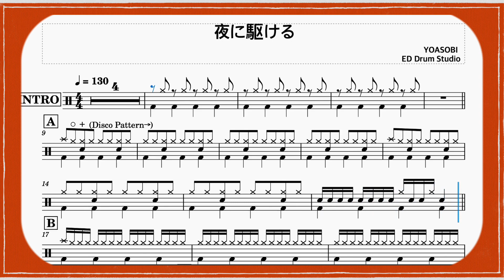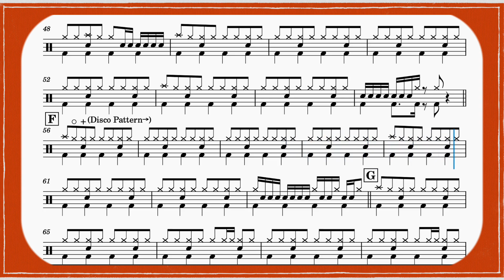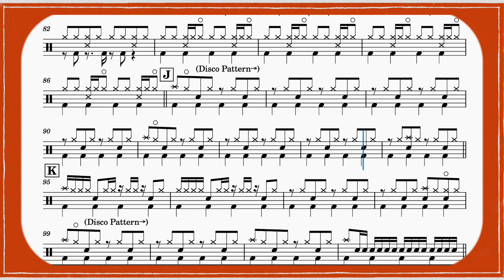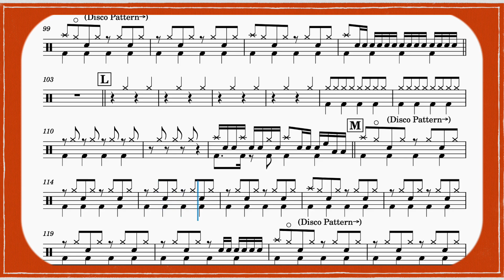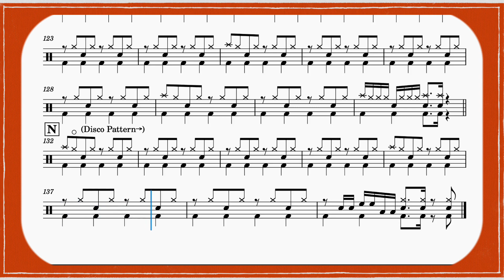【夜に駆ける】│YOASOBI│ Drum Score Drum Tabs 爵士鼓 動態鼓譜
「夜に駆ける」YOASOBI Drum Score Play Along 動態鼓譜 爵士鼓